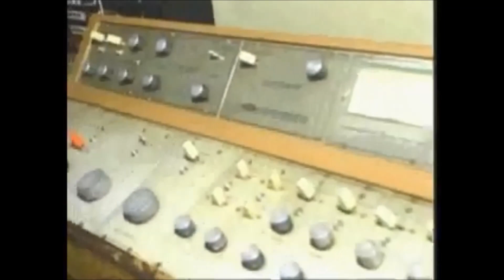Os velhos equipamentos de som muito antigos da Rádio PRB 3 de JF \ Mesa de áudio e cartucheiras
Imagens do programa Léo de Oliveira - TVE Juiz de Fora - Ano de 2007, quando aconteceu a festa dos 80 anos da Solar Am \ PRB-3. Temos aqui a mesa de som dos anos 40, 50 e 60 e as velhas cartucheiras, onde eram gravados os comerciais que iam ao ar.